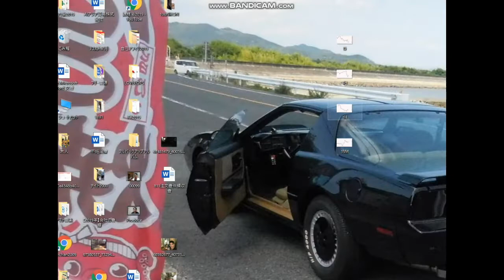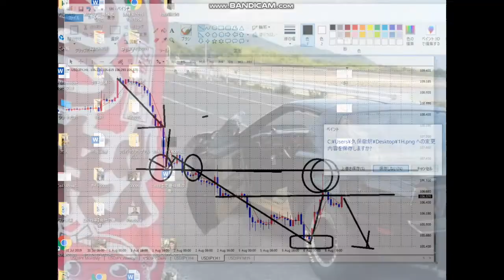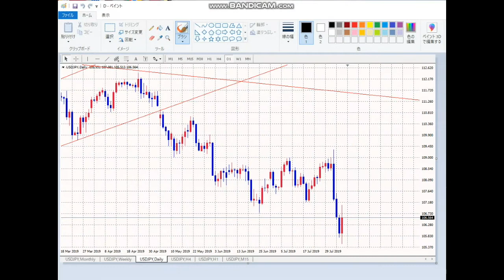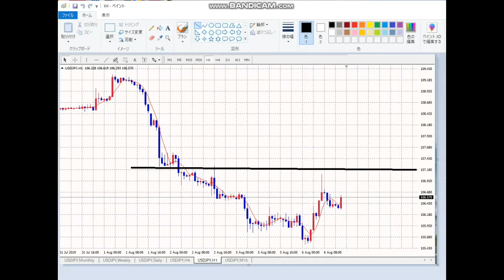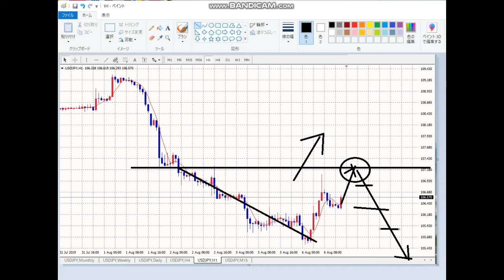【毎日FX】今日はエントリーしていませんが、明日はトライします！